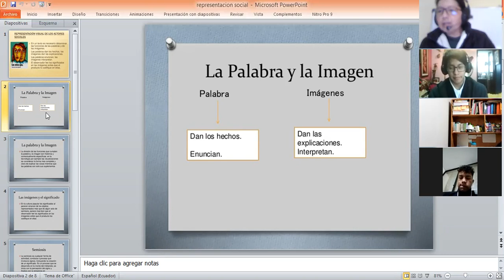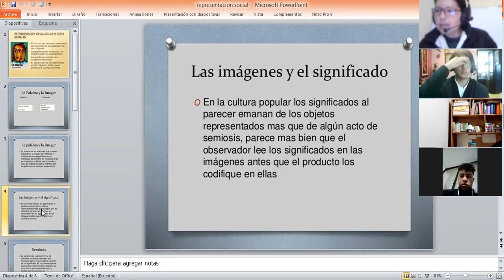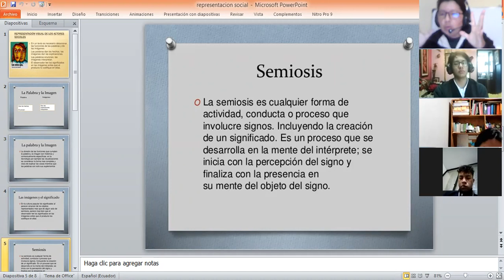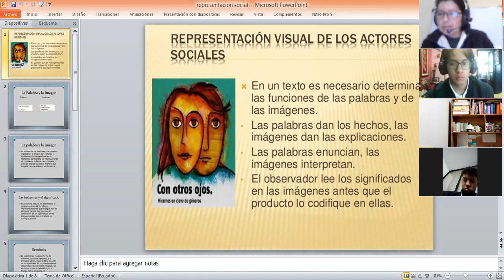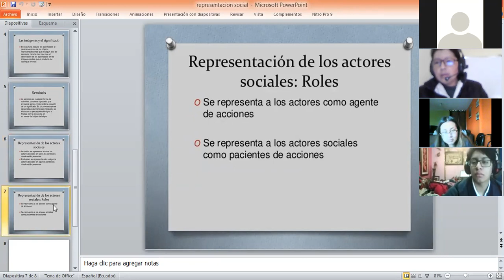3BGU A LECTURA CRITICA XIMENA 11FEB2021